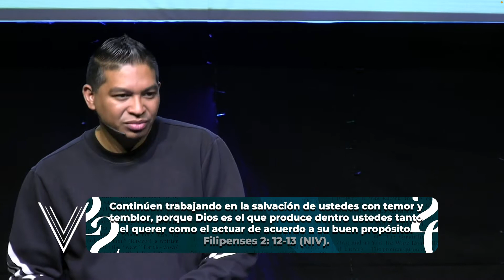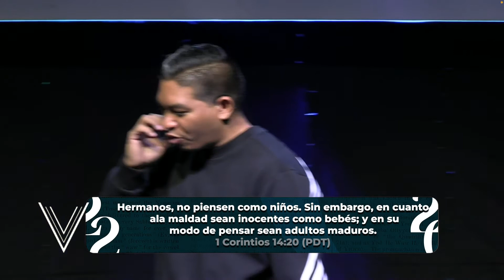¿Cómo puedo crecer? | Pastor Gabriel Blanco | Domingo 6 de marzo 2022